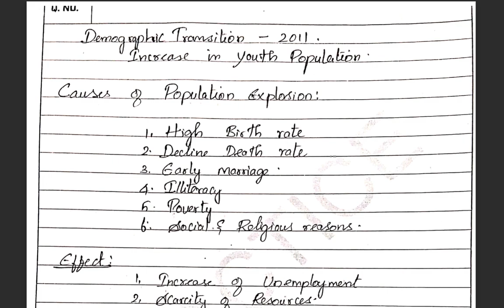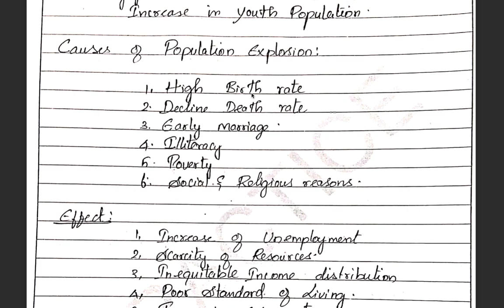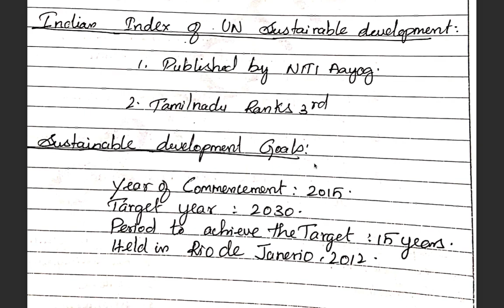TNPSC|TNUSRB|SSC|GENERAL TAMIL|Social issues Day 1|ஆசிரியர் குறிப்பு| பொதுத் தமிழ்|future officers